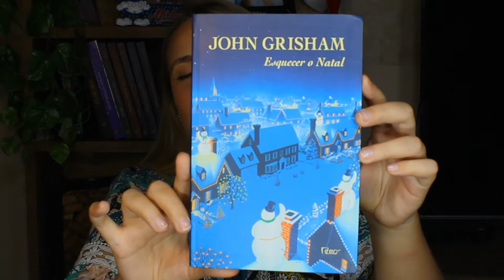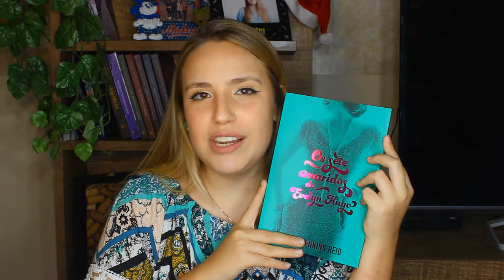TAG literária DE NATAL! CHRISTMAS CRACKER!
VIU

O Vídeo de hoje é uma TAG literária de natal que eu amei muito!

2. Um livro que você compraria para dar de presente no Natal: Os sete maridos de Evelyn Hugo editora paralela
5. Um livro que gostaria de ler durante a época natalina: Sete dias juntos editora Bertrand Brasil
7. Um livro que gostaria de ganhar de Natal